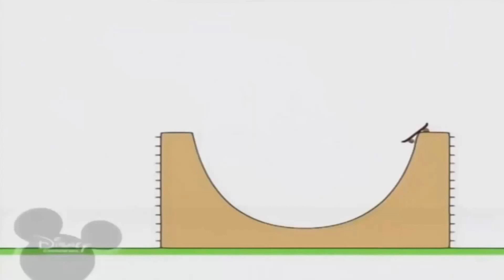20 січня 2023 р.(5)